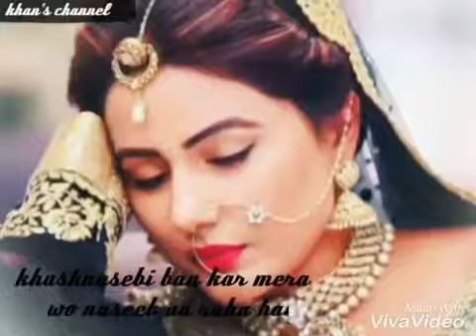Watshapp status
Phone